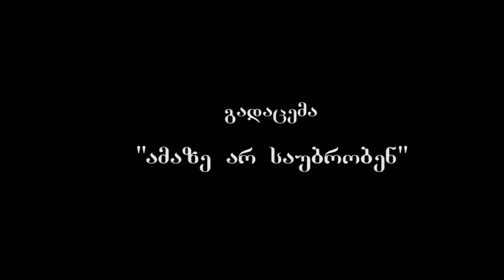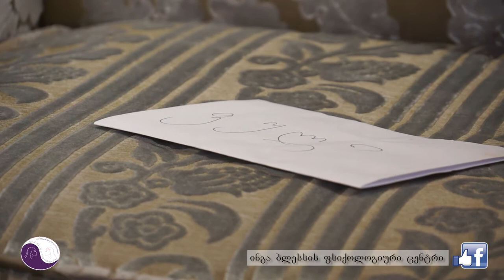გადაცემა: "ამაზე არ საუბობენ" №5-"რა გვიშლის ხელს ფინანსურ წარმატებაში?"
გადაცემა: "ამაზე არ საუბობენ" №5-"რა გვიშლის ხელს ფინანსურ წარმატებაში?"  - საუბრობენ ინგა ბლესსი და ნინო ბარათაშვილი